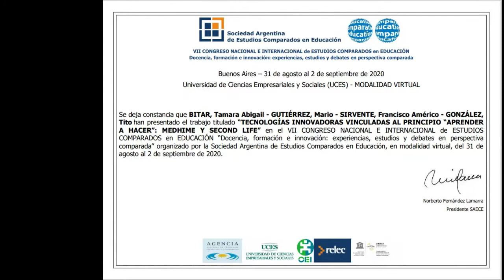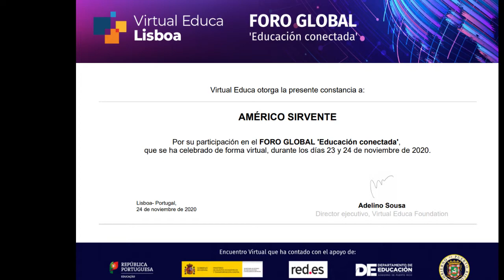Hoja de vida 2020 Américo Sirvente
Actividades Académicas de Américo Sirvente durante 2020.
Editado con Filmora